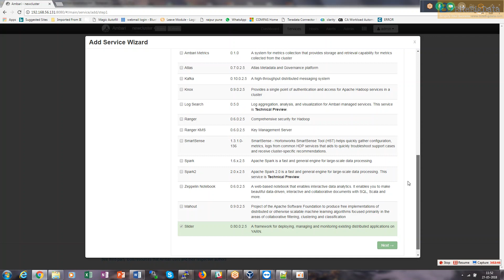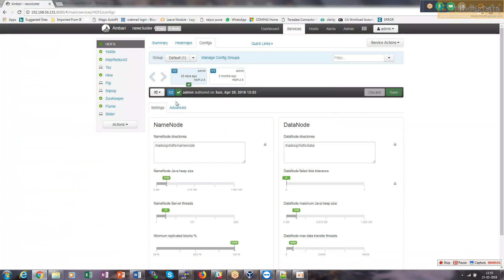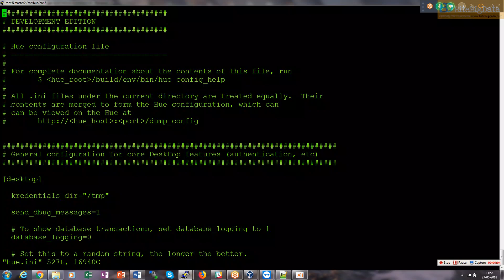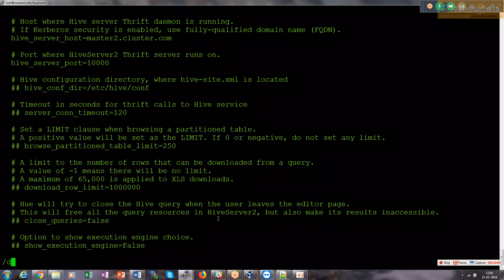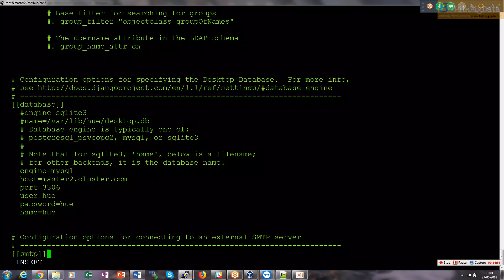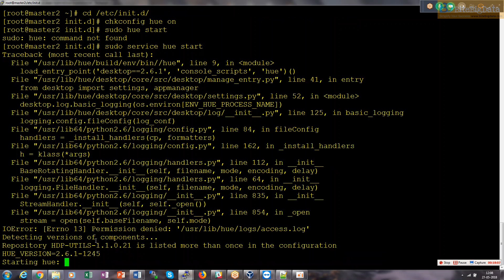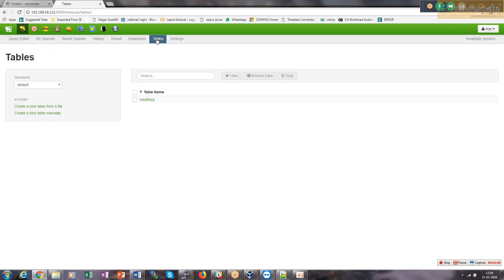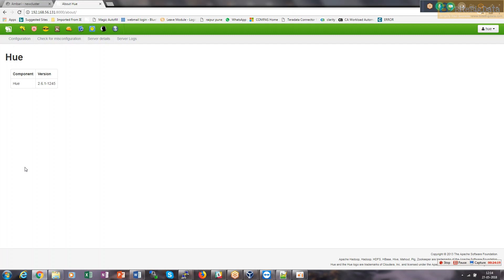Hadoop Dev: part 80 Hue installation and configuration of hadoop components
in this tutorial you will learn Hue installation and configuration of hadoop components